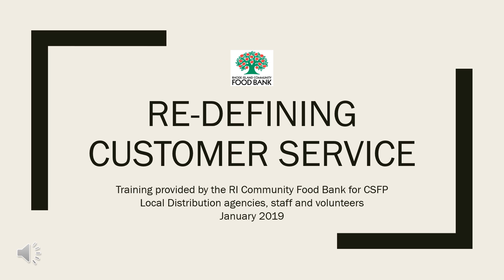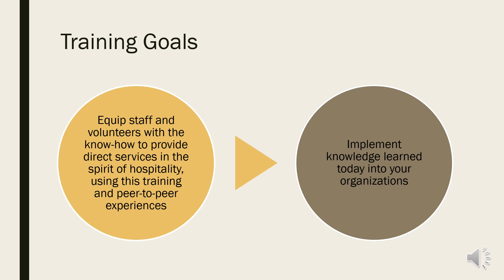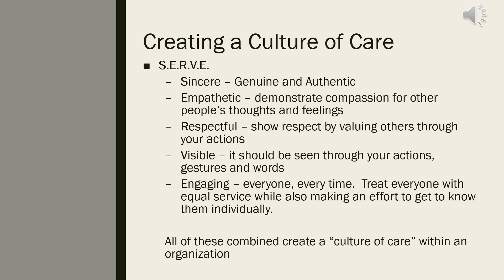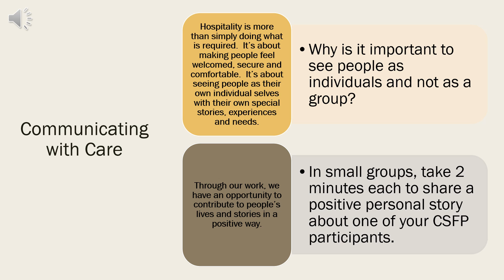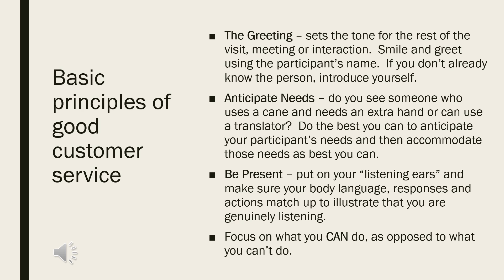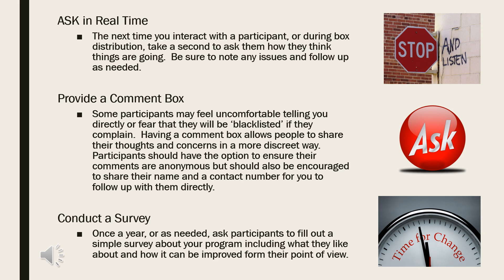Re Defining Customer Service for CSFP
A training by the RI Community Food Bank for RI CSFP distribution sites, staff and volunteers.